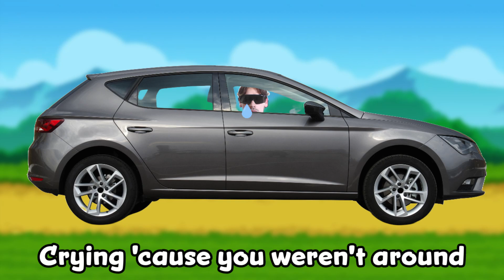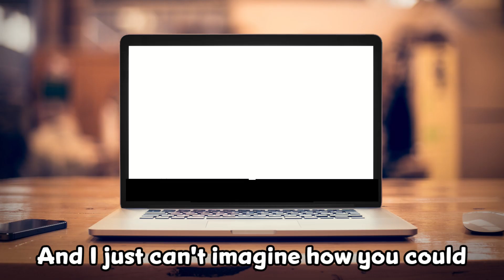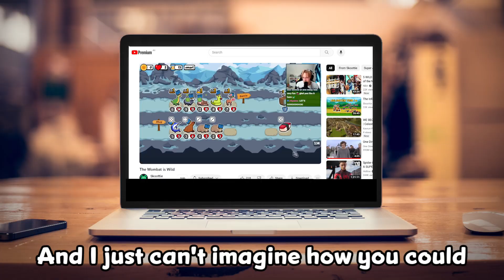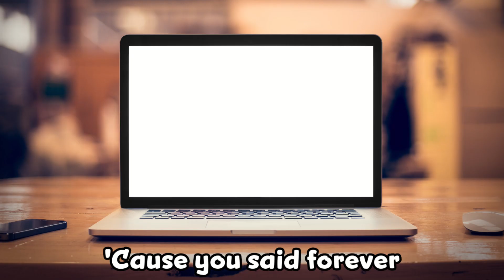♫ Skoottie Stole My Pet ♫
The wombat and I had an unbreakable connection in Super Auto Pets... or so I thought. This is the tale of our heartbreaking separation thanks to Skoottie.

Thank you so much for the support and the 1000 subs!